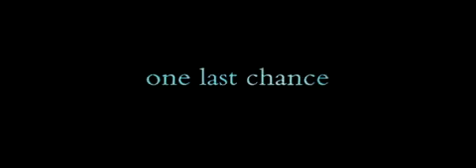The Last Mimzy 2007 Movie Trailer